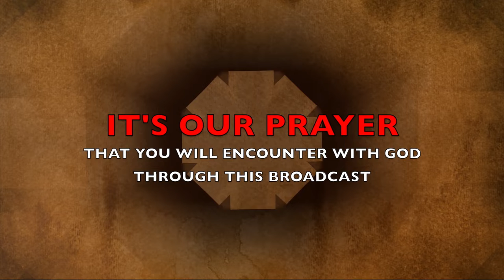The Morning Encounter Eps 67